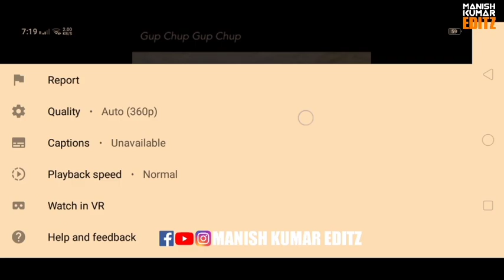Chat par soya tha bahanoi Mashup l Karan Arjun l funny l Manish Kumar Editz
Video edit by : Manish Kumar Editz

some tags

MKEDITZ
Manish Kumar editz
mk editz
trending memes Mashup
chat pr soya tha bahanoi
small boy singing in funny way
Gup Chup Gup Chup
chat par soya tha bahanoi
MANISH KUMAR EDITZ
song ,music